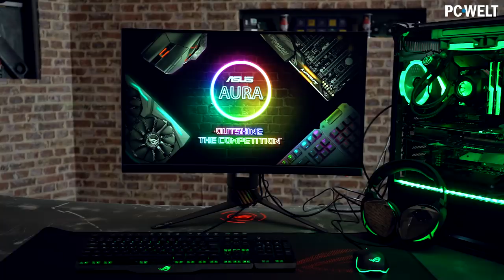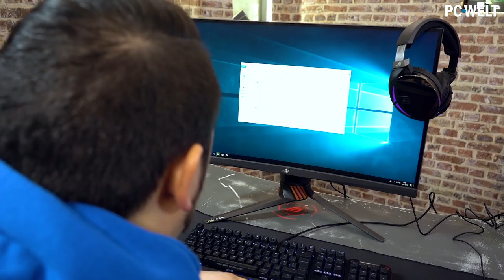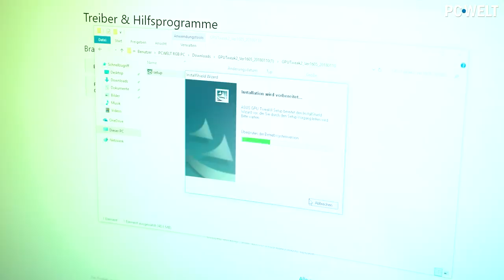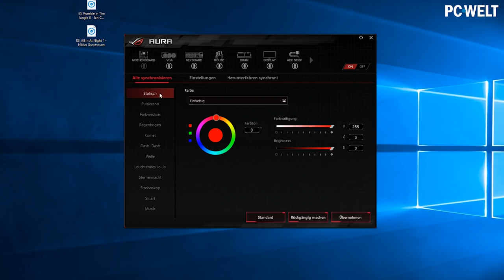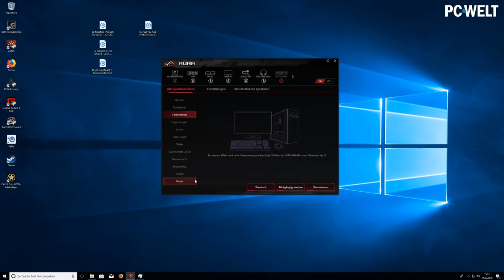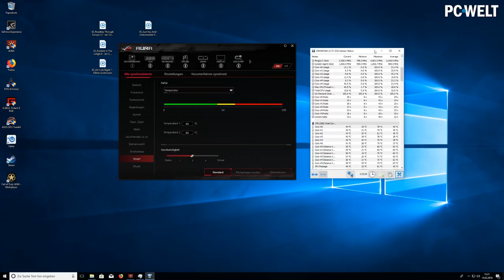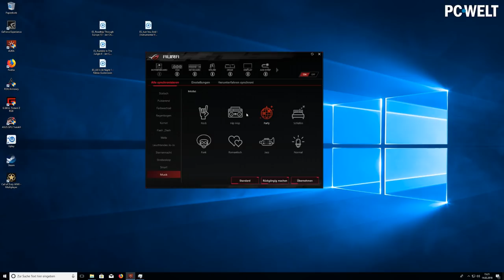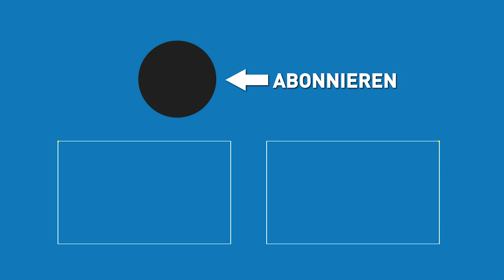RGB-GAMING-PC - So funktioniert Verkabelung & Einrichtung mit Asus Aura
Im letzten Video haben wir Euch gezeigt, wie wir den perfekten RGB-Overkill-PC zusammenbauen und welche leckeren Komponenten in unserem Bling-Bling-PC stecken. Jetzt geht's an die Details: Wir zeigen Euch ganz genau, wie die Beleuchtung verkabelt wird, wie wir Asus Aura einrichten und was die Sync-Technik am Ende drauf hat. Da geht nämlich mehr als nur ein bisschen leuchten und blinken! Und natürlich darf ein kleiner Spiele-Test auch nicht fehlen.

►►► Alle Komponenten für den Eigenbau im Bundle zum Sonderpreis bei Caseking kaufen